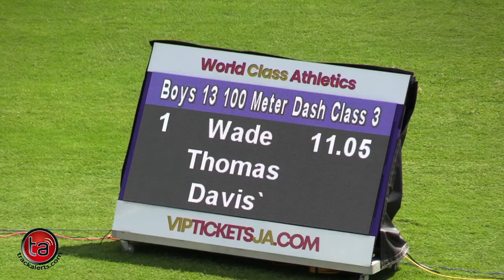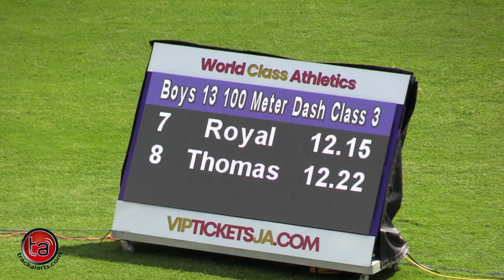Nyrone Wade, Nickecoy Bramwell share Class 3 100m title Corporate Area Champs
Nyrone Wade (KC) and Nickecoy Bramwell (Calabar) both ran 11.05 to share the Class 3 boys 100m title on Saturday's (5 Mar) final day of the Corporate Area Champs at the National Stadium in Kingston.